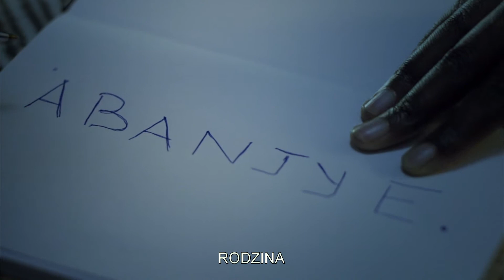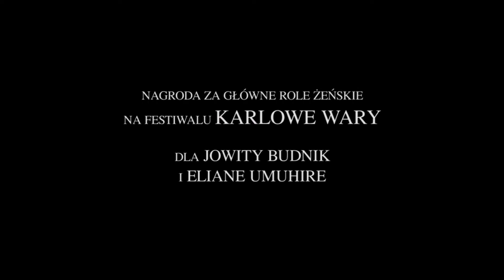Ptaki śpiewają w Kigali. Zwiastun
Akcja filmu rozpoczyna się w 1994 roku, w przeddzień ludobójstwa, a kończy w 1997. Historia polskiej ornitolog, która prowadzi badania nad spadkiem populacji sępów w Rwandzie. Kiedy zaczyna się ludobójstwo, kobieta – trochę przez przypadek – ratuje młodą rwandyjską dziewczynę, córkę swojego współpracownika należącego do plemienia Tutsi. Zabiera ją ze sobą do Polski. Po przyjeździe bohaterki są złamane i niezdolne do wpisania się w rutynę codziennego życia. Obie próbują się podnieść z tego, co przeżyły. Opowieść o przyjaźni, przebaczaniu i potędze przyrody.

Autorami scenariusza i reżyserami filmu są Joanna Kos-Krauze i Krzysztof Krauze. Zdjęcia zrealizowali: Krzysztof Ptak PSC, Józefina Gocman, Wojciech Staroń PSC. W rolach głównych w filmie wystąpili: Jowita Budnik, Eliane Umuhire, Witold Wieliński.

Światowa premiera filmu odbyła się na MFF w Karlowych Warach, gdzie Jowita Budnik i Eliane Umuhire otrzymały nagrodę dla najlepszych aktorek.

"Ptaki śpiewają w Kigali" zostaną pokazane w Konkursie Głównym 42. FPFF w Gdyni.

Film wejdzie na ekrany polskich kin 22 września 2017. Dystrybutorem filmu jest Kino Świat.